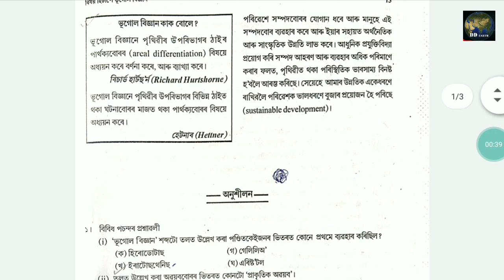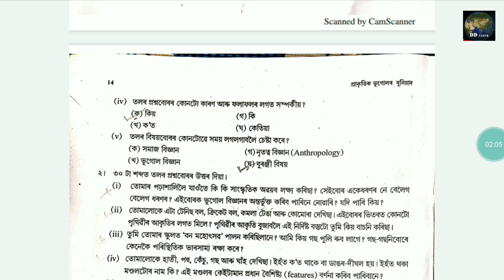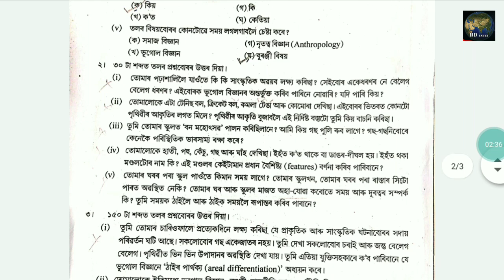বিষয় হিচাপে ভূগোল বিজ্ঞান, Important Question Answer, HS 1st Year, Geography, Chapter 1, First Year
This class will give some easy ways to the students to memorize about the "Geography as a disipline". It is a compulsory syllabus of 'Geography' subject for Class 11 (AHSEC) / Higher Secondary First Year (Arts/Science)